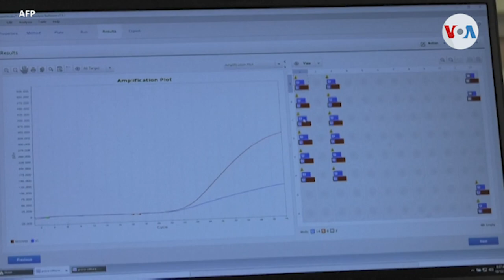Pandemia “X” ¿Estamos preparados?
¡Visítenos!